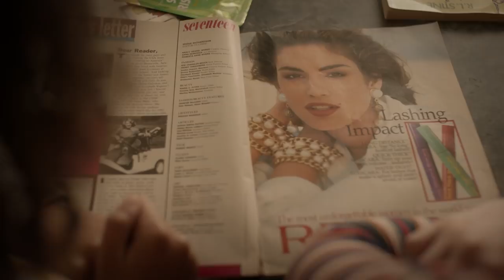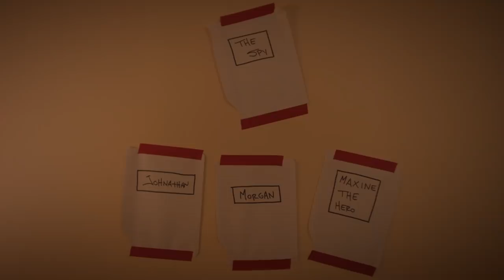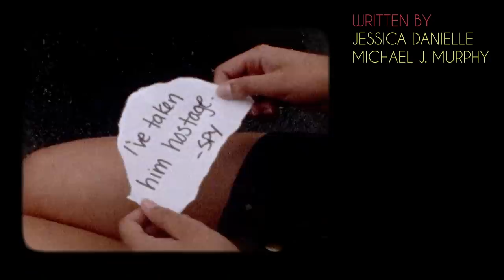"MAXINE THE HERO" - SHORT FILM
A 15 year old aspiring director makes her first short film in an effort to prove that she can one day be one of the best.

DIRECTOR'S NOTE:
Maxine The Hero is an incredibly important film, not just for young filmmakers out there, but for any dreamers in any field of work. I wanted this film to inspire those who felt that they weren't getting the support they needed in order to pursue their dreams. Maxine The Hero is about a young girl named Marley who finally goes out and does it. She makes a film of her own, not just to prove her mother wrong but to prove herself right.

I feel extremely close to Marley. I moved out at a young age and pursued this terrifying dream without ever looking back. I faced an incredible amount of doubt coming from my own family and friends. And it hurt. It made me second guess everything and even though sometimes their skepticism came from a place of love, it was just another thing making my goals seem further and further out of reach. Marley's mother, Pam, is full of doubt, or should I say, fear. The fear of risk - something different. She doesn't think her daughter can't do it, but the thought of her failing is just too much. Her father on the other hand, is fully supportive. He wants to see her take the jump because its something he didn't do himself when he was younger. Marley's father is her backbone. He ignites that drive that was already dwelling within her. And I think that is very important. I hope that this film can be some form of ignition for those who don't have a Richard in their lives. Because we all deserve that push.

I had the time of my life making this film, from the writing process down to the score. In the two days we had to shoot this, we truly all became a family. The night before our first day, I was incredibly nervous. Directing these young kids could have been a huge challenge, as i've never done anything like it before. Paula, who plays Jada, had never been on a real set before. I did not know what to expect. But by the time we were shooting the very first scene, I knew, with this cast, this film was going to be something special...

I make a lot of films with my friends, much like Marley. Donald, my cinematographer, Jessica my writer, Frankie my producer - are all some of my closest friends. I think that is why when Jessica and I were putting this story together we really wanted Marley to form a crew of her own. You need friends, partners, and collaborators to make a movie. So, from the bottom of my heart... thank you to my amazing cast and crew who helped bring this thing to life. And I hope that all of you watching enjoy every second of this little adventure that is... MAXINE THE HERO!

-Michael J. Murphy

NEW PLAYLISTS ON SPOTIFY // search "Mikey Murphy"

THE BEST SHORTS COMPETITION:
Award of Merit Special Mention: Film Short
Award of Merit Special Mention: Actress: Leading
Award of Merit Special Mention: Cinematography
Award of Merit Special Mention: Original Score (Maxine The Hero composed by Michael Visalli)
Award of Merit Special Mention: Direction
Award of Merit Special Mention: Editing
Award of Merit: Script / Writer

The Best Shorts Competition recognizes film, television, videography and new media professionals who demonstrate exceptional achievement in craft and creativity, and those who produce standout entertainment or contribute to profound social change. Entries are judged by highly qualified professionals in the film and television industry.